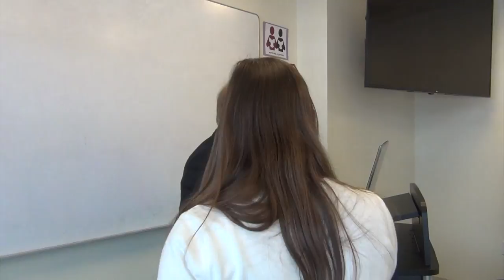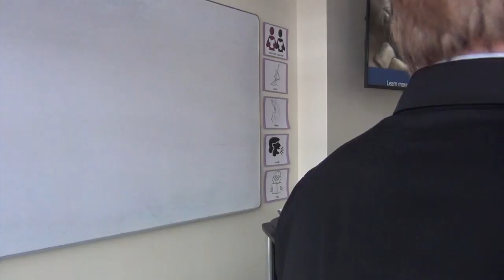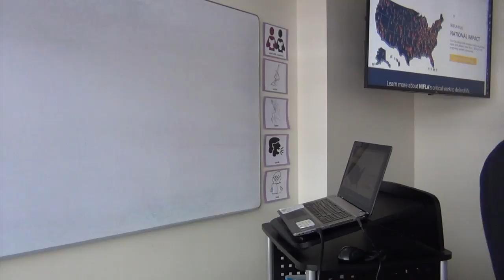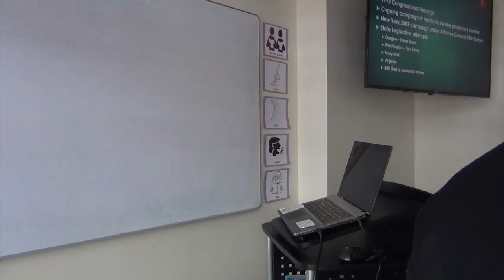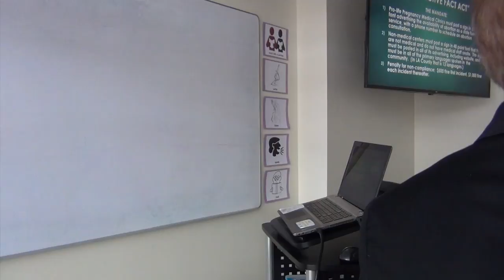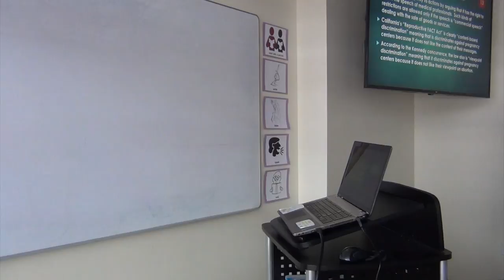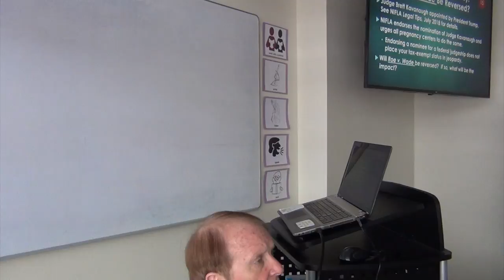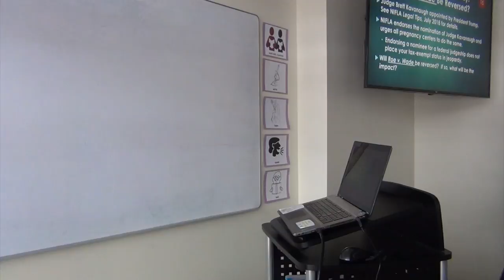Tom Glessner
Thomas A. Glessner is the founder and President of the National Institute of Family and Life Advocates (NIFLA). As the CEO of NIFLA, Mr. Glessner has developed and implemented legal guidelines for Pregnancy Resource Centers, to enable them to convert their operations into licensed medical clinics and provide for abortion-minded clients’ medical services, such as ultrasound. Mr. Glessner and his wife, Laura, live in Fredericksburg, Virginia, and have four children — Joshua, SaraLynn, Brannan, and Jefferson.